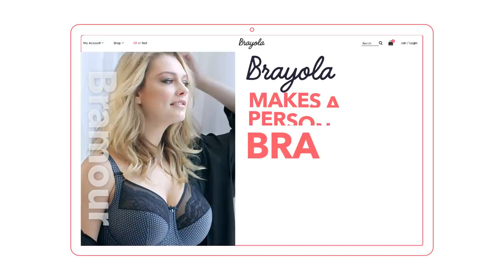Brayola : Bra Shopping Made Simple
We Make Bra Shopping EASY
Brayola - The World's Smartest Personal Bra Shopper